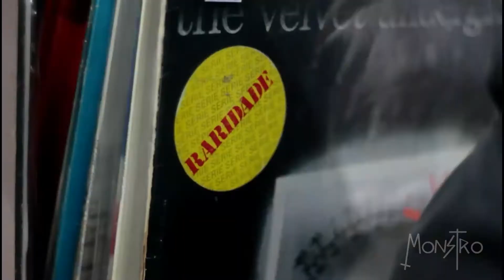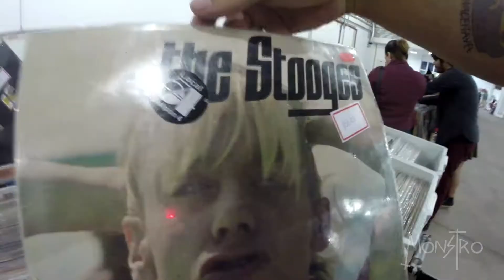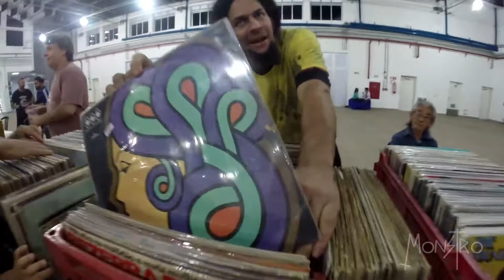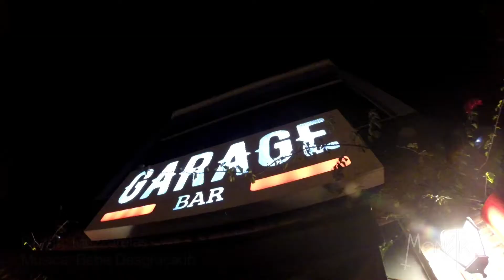AUTOROCK 2017 - Feira de Disco/Muzzarelas/Linguachula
Um dos dias mais esperados da decima edição do AUTOROCK, MUZZARELAS e a volta da lendária banda LINGUACHULA.
Alem dos shows incríveis que rolou no GARAGE bar, nossa equipe esteve na tradicional feira de disco no Sesc Campinas.

Direção: Kiko Rezende
Apresentador: Renato Ac
Edição: Kiko Rezende